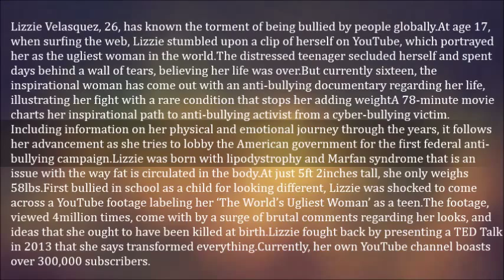Ugliest Woman In The World Is Fighting Against Bullying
Lizzie Velasquez, 26, has known the torment of being bullied by people globally.

At age 17, when surfing the web, Lizzie stumbled upon a clip of herself on YouTube, which portrayed her as the ugliest woman in the world.
The distressed teenager secluded herself and spent days behind a wall of tears, believing her life was over.

But currently sixteen, the inspirational woman has come out with an anti-bullying documentary regarding her life, illustrating her fight with a rare condition that stops her adding weight.

A 78-minute movie charts her inspirational path to anti-bullying activist from a cyber-bullying victim.
Including information on her physical and emotional journey through the years, it follows her advancement as she tries to lobby the American government for the first federal anti-bullying campaign.Lizzie was born with lipodystrophy and Marfan syndrome that is an issue with the way fat is circulated in the body.

At just 5ft 2inches tall, she only weighs 58lbs.

First bullied in school as a child for looking different, Lizzie was shocked to come across a YouTube footage labeling her ‘The World’s Ugliest Woman’ as a teen.

The footage, viewed 4million times, come with by a surge of brutal comments regarding her looks, and ideas that she ought to have been killed at birth.
Lizzie fought back by presenting a TED Talk in 2013 that she says transformed everything.